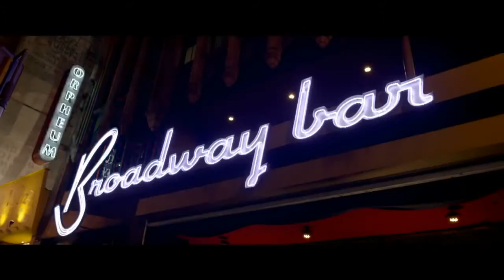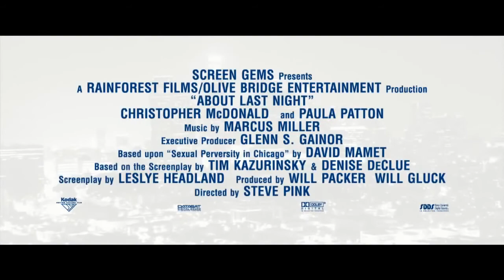About Last Night (2014) - Trailer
- New love for two couples as they journey from the bar to the bedroom and are eventually put to the test in the real world.